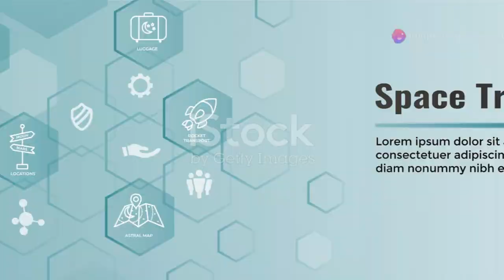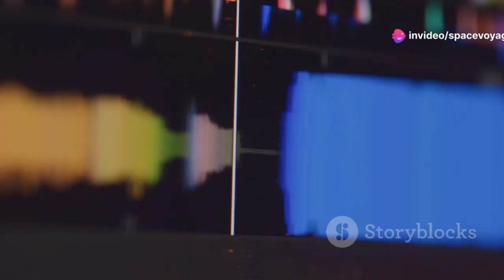Nobel Winner Reports Voyager 1’s “Impossible” Discovery After 45 Years!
Voyager 1, launched in 1977, has once again stunned scientists with a groundbreaking discovery, revealed by a Nobel Prize-winning researcher. After 45 years in space, the probe has detected an "impossible" phenomenon that defies current scientific models. This unexpected finding challenges our understanding of interstellar space and could reshape astrophysics as we know it. Despite being billions of miles from Earth, Voyager 1 continues to transmit valuable data, proving its resilience and importance. Scientists are now analyzing the implications of this astonishing revelation, which may unlock new cosmic mysteries.